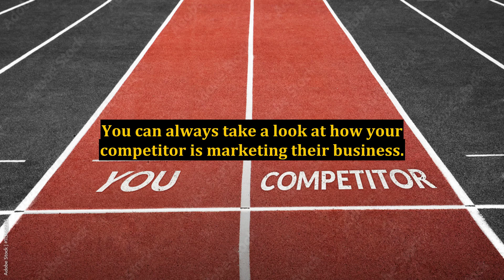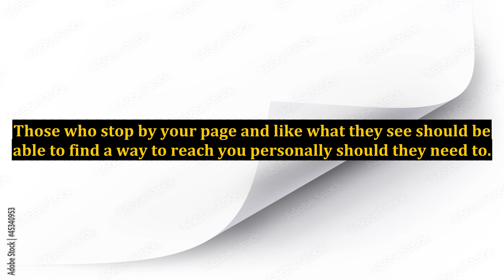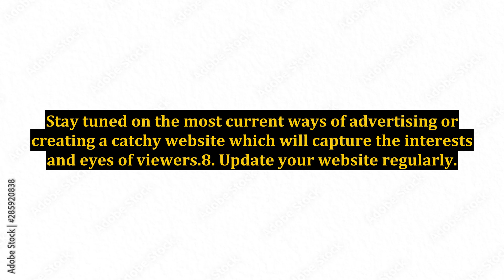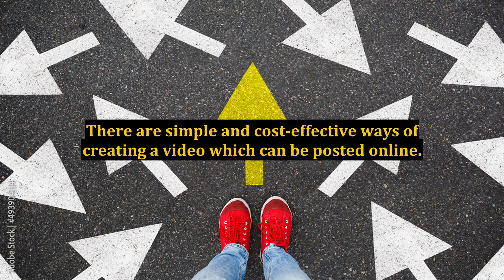10 Tips on Small Business Marketing Services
10 Tips on Small Business Marketing Services